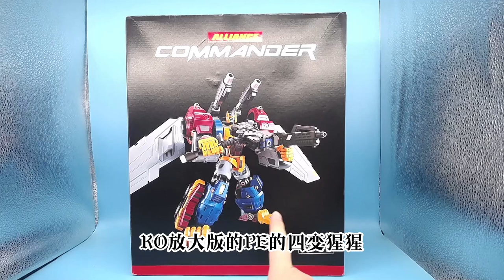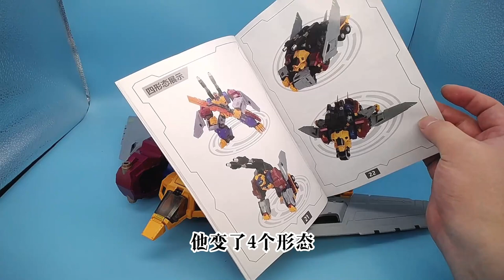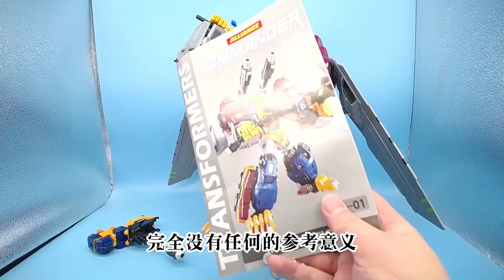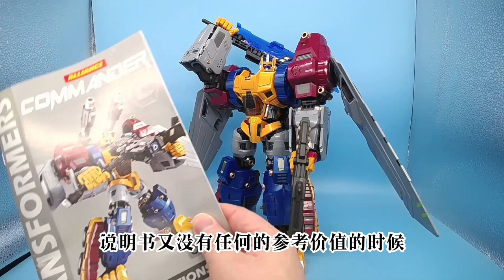KO放大加尼龍帶配件包，變形金剛PE四變猩猩聖天柱CR01